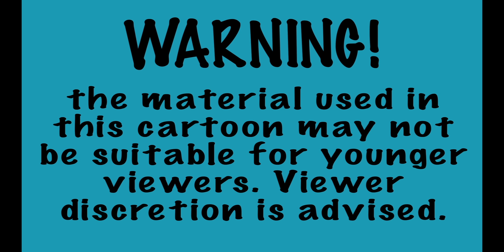Get Out Penny! (S1)Episode #5: Comic Books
Penny is a sarcastic little girl who gets a rise out of her brother, Herbert and his friend Dell. In this episode they read comic books.

Produced by: Dichotomy Media, LLC.